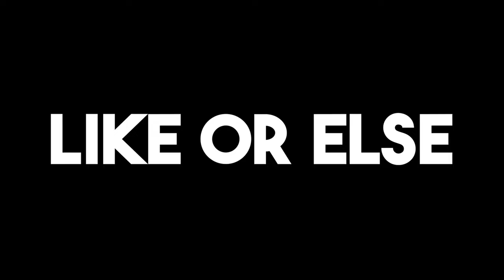The Best Minecraft Player You've Never Heard of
Showing you what it's like to be the best Minecraft player of all time.